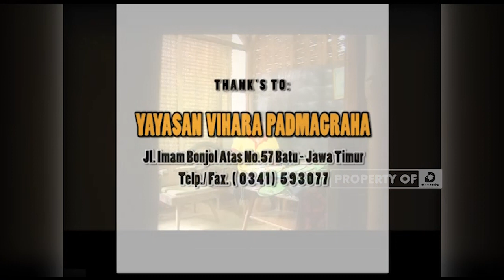Raket Tersulam Saat Terdiam - BODHICITTA 13 Desember 2012